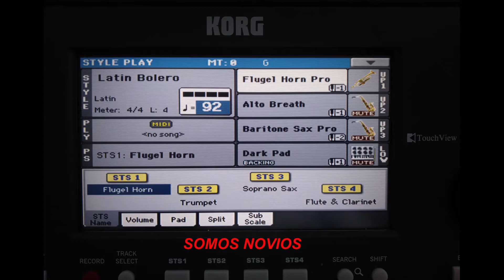Somos Novios - Korg PA600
«Somos novios» es una canción del cantautor mexicano Armando Manzanero de principios de los años 1960 y grabada por él mismo en 1968.1​

Fue traducida al inglés casi de inmediato por Sid Wayne siendo grabada en inglés por Perry Como en 1970 con el título «It's Impossible», que la convirtió en un éxito y a la vez volviéndose una melodía popular a nivel internacional.2​

Ha sido grabada también por Elvis Presley,3​ Andy Williams, Vikki Carr, The Three Degrees, Jerry Vale, Dennis Brown, Andrea Bocelli con Christina Aguilera, Katharine McPhee y Rimi Natsukawa, la cantante italiana Mina, Frances Yip, el grupo Tejano Mazz, Luis Miguel bajo la supervisión de Armando Manzanero, Clay Aiken, el dueto de Charlie Green con Danna Paola, entre otros.
Partitura EZ Play Today Canciones Románticas
Interpretada con el arreglista Korg PA600
Configuración al principio del video